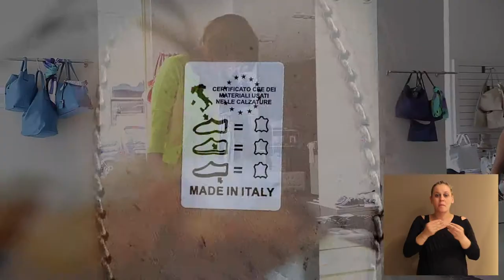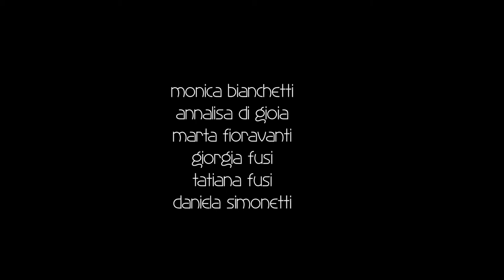Come leggere l'etichetta delle scarpe con traduzione LIS.